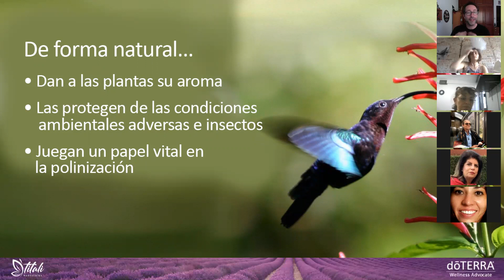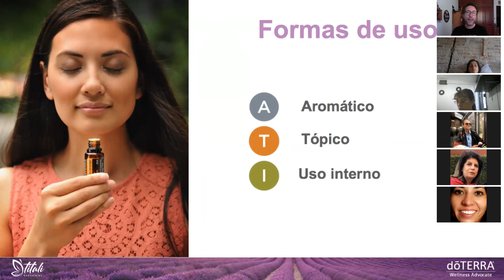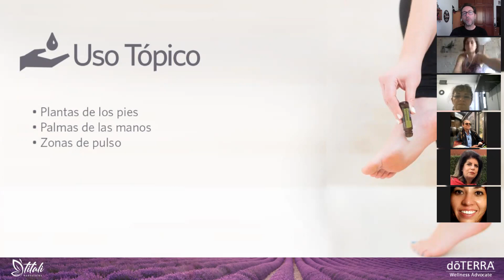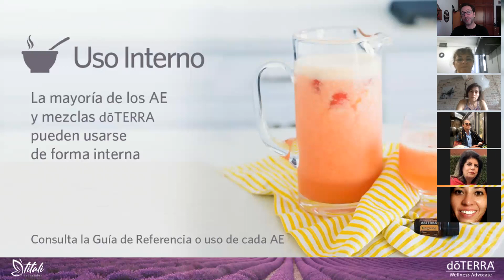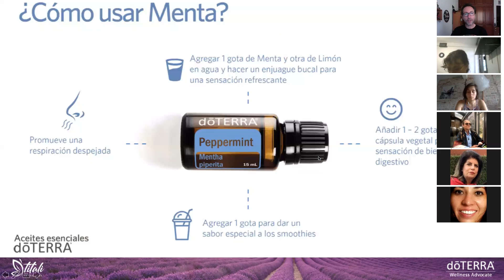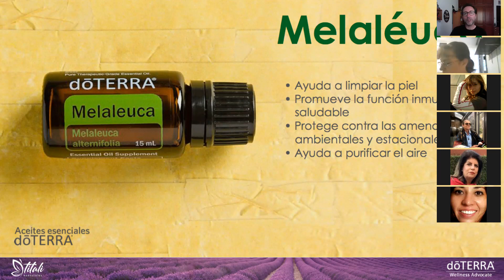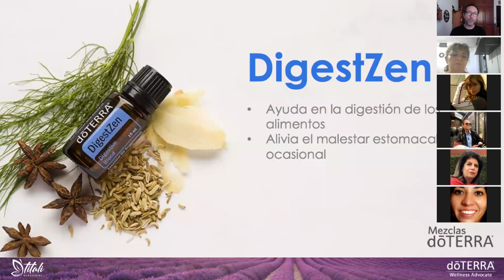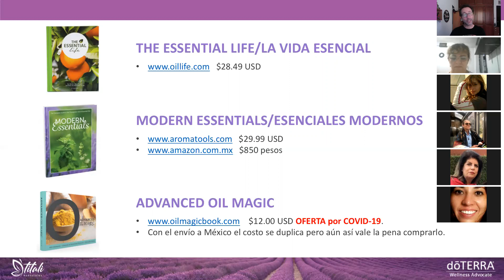CLASE INTRO jun29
Aprende qué es un aceite esencial, sus formas de uso y conoce los 10 aceites básicos para tu hogar. Además conoce por qué doTERRA es la empresa de aceites esenciales más grande del mundo.